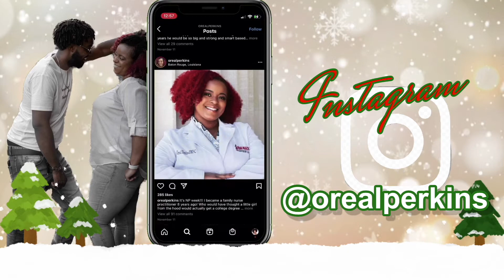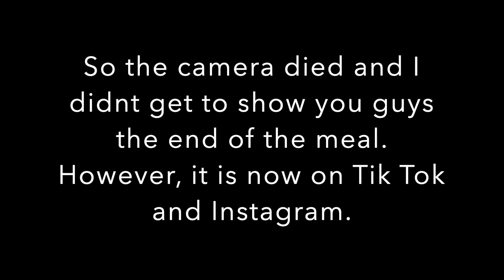Vlogmas Day 4 SHOP AND COOK WITH ME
Welcome to Vlogmas Day 4 - Let’s just say we are learning and five kids and a business during Covid yeah.

Would love to hear what you think about this video in the comments below.

➡️ Clubhouse: orealperkins